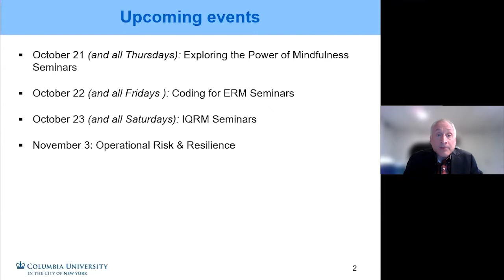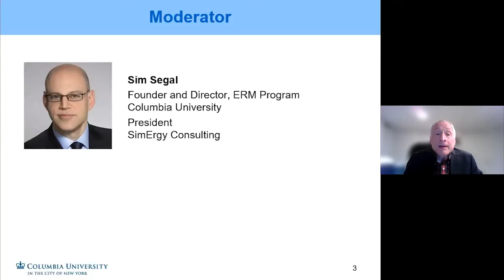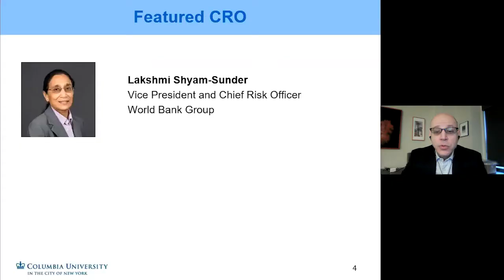CRO Spotlight Series: Lakshmi Shyam-Sunder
Featured CRO: Lakshmi Shyam-Sunder
Vice President and Chief Risk Officer

Hosted by Sim Segal, Program Director and Senior Lecturer in Discipline, ERM Program

Lakshmi Shyam-Sunder is responsible for overseeing financial and operational risks and is a member of World Bank Senior Management Financial, Operational and Enterprise Risk Committees as well as the Pension Finance Committee. She is a member of the World Economic Forum CRO Community and is also co-founder of the Global Emerging Markets (GEMs) risk database, a Consortium for Multilateral Development Banks (MDBs) and International Financial Institutions (IFIs).

The Master of Science in Enterprise Risk Management (ERM) program at Columbia University prepares graduates to inform better risk-reward decisions by providing a complete, robust, and integrated picture of both upside and downside volatility across an entire enterprise. The program focuses on all areas of business risk, including finance, indemnity, operations, and strategy. Graduates gain a dynamic toolkit of advanced risk management skills and approaches that can be applied to enhance value at both the enterprise and silo risk management levels. Graduates also develop the communication skills required to inform and inspire the successful implementation and adoption of ERM strategies.

Preview Killer Risks, a brief series of five free lectures that provide a small sample of content from the Columbia University ERM program, illustrating in a fun and interesting way how some important and challenging business issues can be addressed through a well-crafted ERM program

Learn more about Enterprise Risk Management at Columbia University School of Professional Studies, or contact the program admissions counselor.

sps.columbia.edu